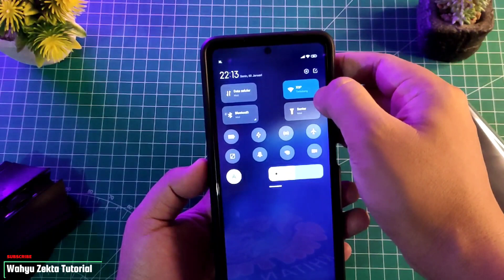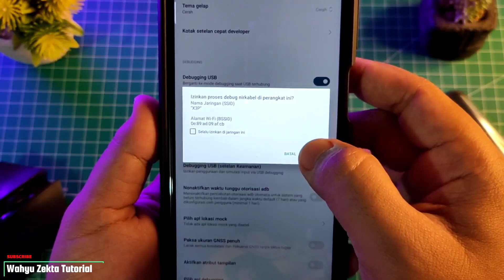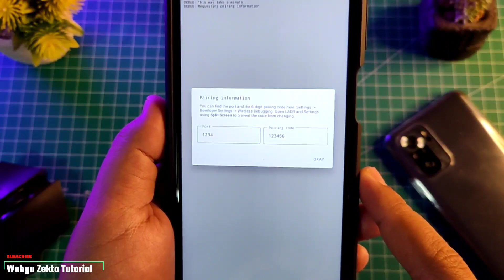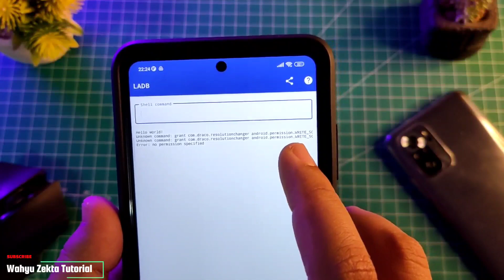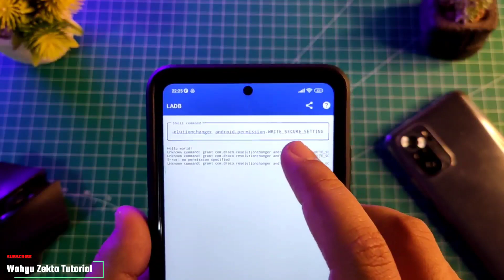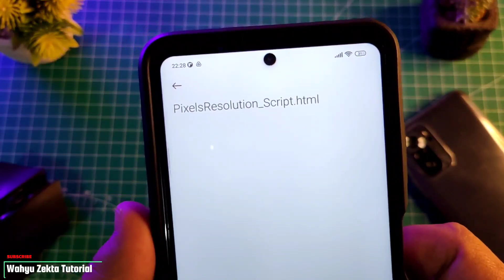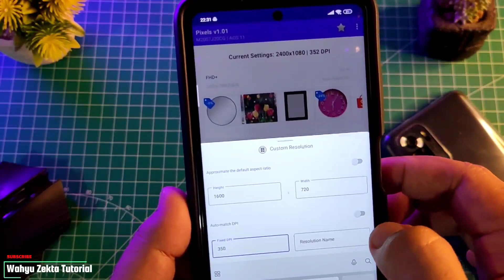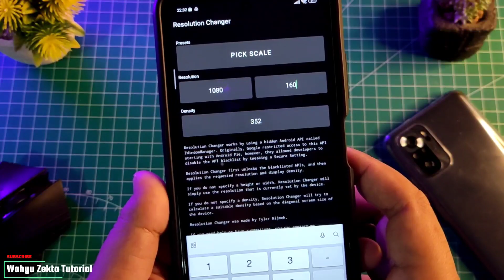Unlock Resolusi Changer dan Pixels di Poco X3 NFC | FULL TUTORIAL | TIPS Mengatasi Script gagal ‼️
Video kali ini saya Share Tutorial Unlock Aplikasi Pixels dan Resolution Changer di Poco X3 NFC dengan menggunakan LADB dan pastinya tidak perlu melakukan UBL dan Root..

Script Unlock App Pixels:
pm grant com.tribalfs.pixels android.permission.WRITE_SECURE_SETTINGS
Secript Unlock App Resolution Changer :
pm grant com.draco.resolutionchanger android.permission.WRITE_SECURE_SETTINGS
Note : masukan script di LADB Jangan di copy paste sebaiknya di ketikan ulang secara manual di beberapa device saya mengalami error jadi perlu di ketikan secara manual

Pastikan setelah berhasil wajib Restart Smartphonenya..

Semoga Semua Tutorial Yang saya Berikan Bisa di pahami dengan mudah..

Gabung Grup Telegram Wahyu Zekta Tutorial

Harga Terbaru!!

Recomendasi Case Poco X3 NFC/Pro yang Saya Pake  :
1. Case Bening tipis
2. Case Full Protect Original GKK
3. Case Capuran Softcase dan hardcase stok Ready
4. Case campuran elegan stok Ready
5. Hardcase R.O.G 2D Poco X3 / X3 Pro